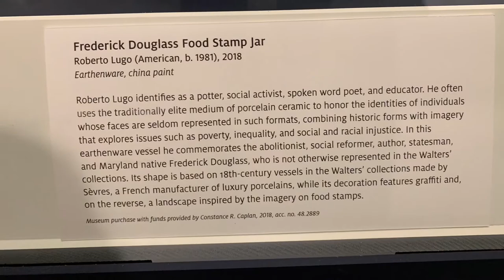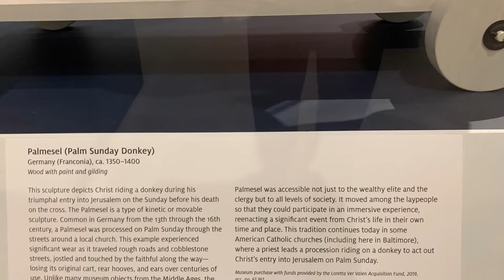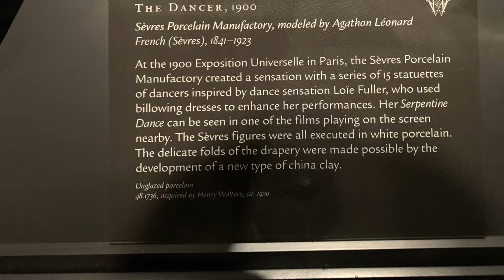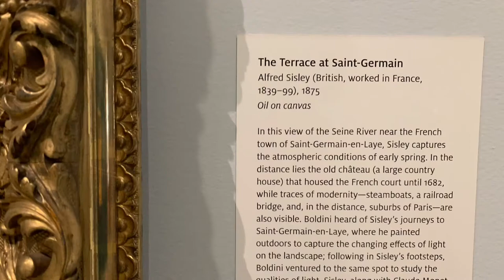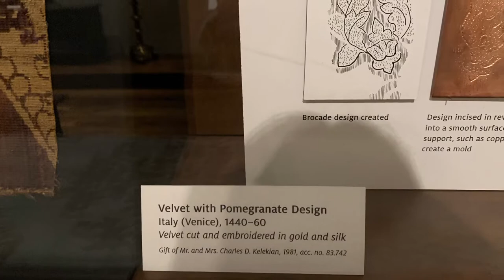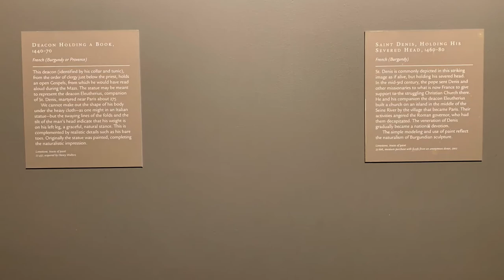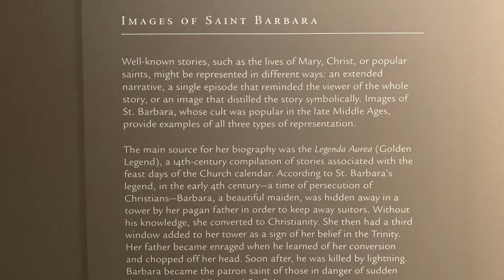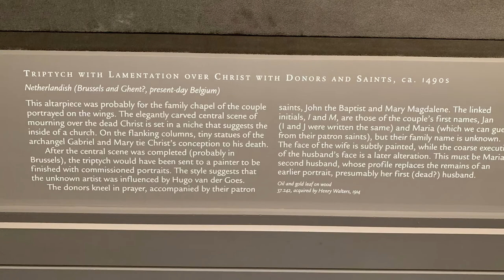The Walters Art Museum Baltimore MD sep2021 exhibitions part2